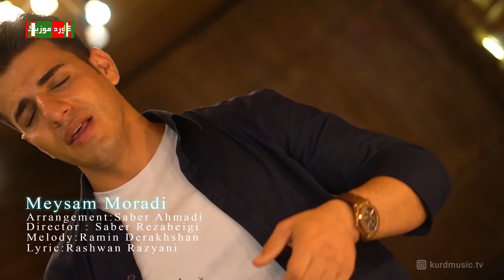Meysam Moradi - Tali Dori - میثم مرادی - تالی دوری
Kurd Music TV Channel
Singer: Meysam Moradi Title: Tali Dori